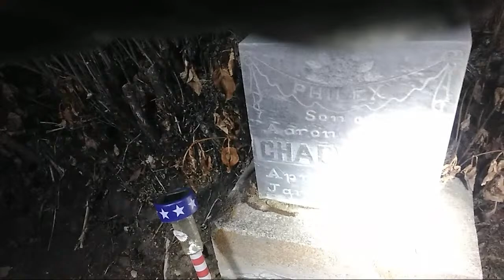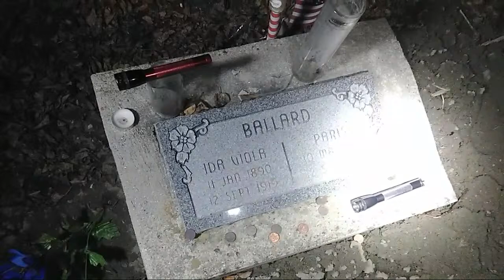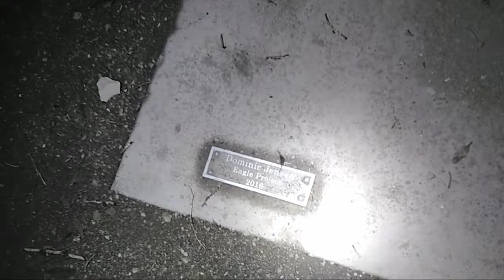The Return To Pinwheel Cemetery.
As always, let us know if you see or hear anything unusual that we may have missed!

Fam Mail:
TIPA TV
165 E 900 N